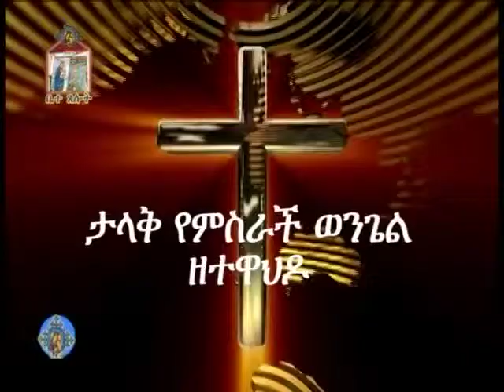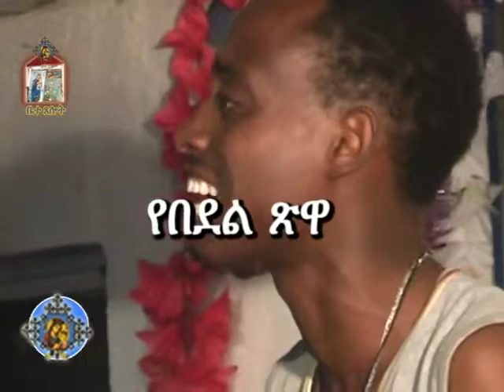ታላቅ የምስራች ወንጌል ዘተዋህዶ ክፍል 18